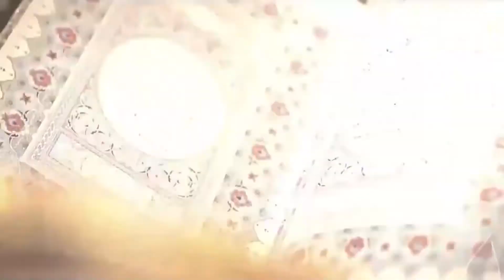آیین زندگی | استاد عیدمحمد عثمانی | حقوق همسایه